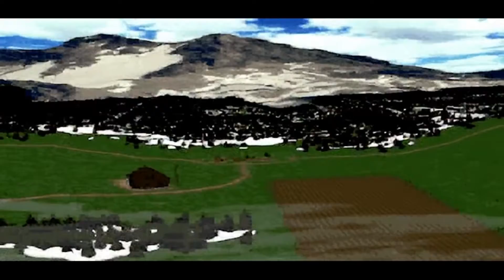Let's Play Command and Conquer Red Alert Remastered Allies Campaign Mission 8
Welcome to my Let's Play of Command and Conquer Red Alert Remastered. In this game, the Soviet Union under Joseph Stalin invades Europe and it's up to the Allied nations to stop them.

In this part, I complete Mission 8 of the Allied campaign, where I am tasked to defend the chronosphere prototype from Soviet attacks.

The key here is lot of turrets, some AA in the bottom left, a decent sized force of medium tanks to attack any V2's and an engineer to go to the random island to repair the brown radar dome to call in some helicopter reinforcements.